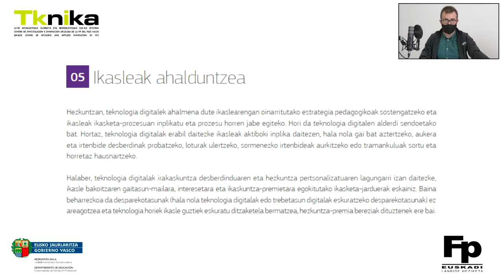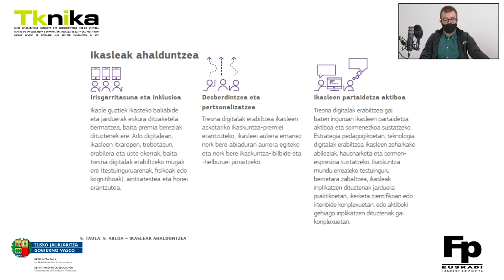DigCompEdu. 5. arloa: Ikasleak ahalduntzea